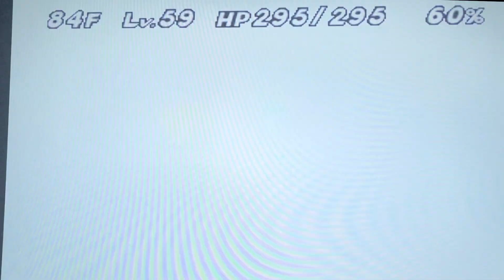チョコボの不思議なダンジョン クリアするまで3-1 3rdダンジョン88F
監督が進めた3rdダンジョンの88Fまでのプレイ動画です。
監督は無言プレイなんで黙々と進んでいくだけで面白味ないかもしれませが笑

チョコボの不思議なダンジョン　クリアするまで1-6 ボス　デビルチョコボ

チョコボの不思議なダンジョン　クリアするまで2-10 ボス　クリシェール魔石連発で果たして勝てるのか。